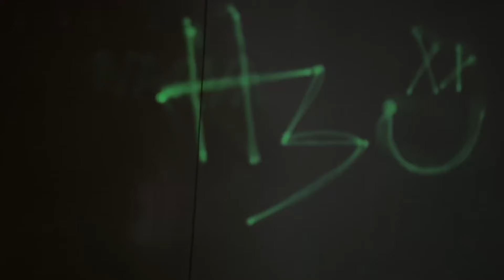koncert, haul & káva s pesom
ahojteee, v dnešný vlog je pospávaný z viac dní, dúfam, že vás bude baviť!! Obsahuje haul, kávu s kamoškou či koncert 1975!! enjoy xx lysm

sleduj moje socials:
TT/IG: @borishr1vn4k